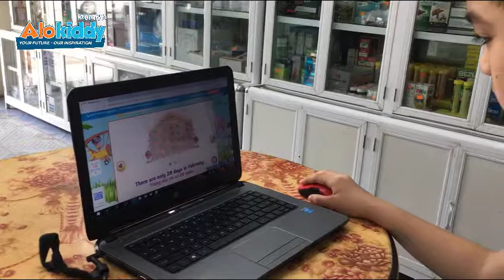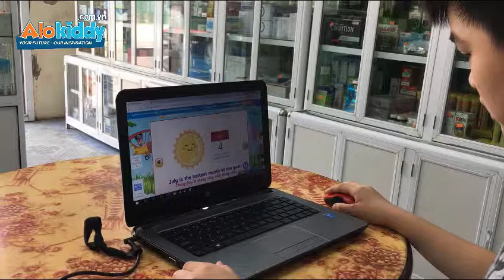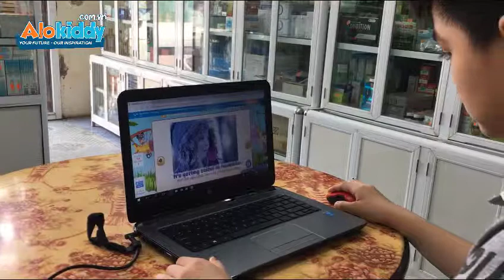[ALOKIDDY] Bé Đức Anh 9 tuổi luyện Từ vựng tiếng Anh tại nhà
Alokiddy là chương trình tiếng Anh Chuẩn Quốc Tế được thiết kế TOÀN DIỆN dành cho bé từ 3-14 tuổi bởi đội ngũ chuyên gia đến từ Anh, Mỹ, Úc..
Alokiddy trở thành người bạn đồng hành cùng con trên chặng đường chinh phục Tiếng Anh giúp bố mẹ trở thành bạn đồng hành cùng con học tiếng anh đúng cách
🎁 ĐẶC BIỆT: Alokiddy dành tặng bố mẹ ưu đãi